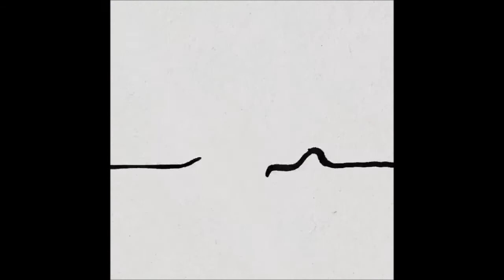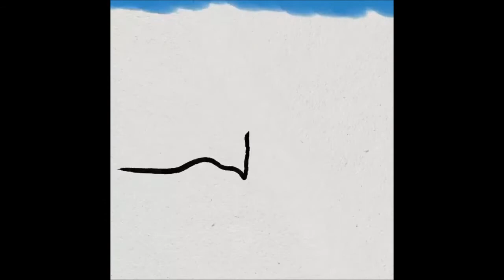Coma Culture - Bad Habits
Album: Camouflage
Country: USA
Language: English
Lyrics by: Coma Culture